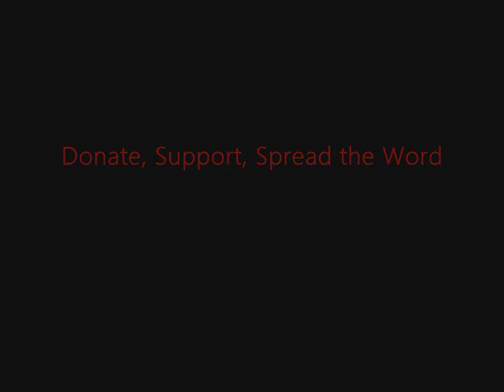FSRN Bali Practice of Shackling Mentally Ill still Common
Bali is usually associated with beautiful beaches and colorful/vibrant local culture, but there's a side of life on the island that tourists who flock there never see: people with mental illness held for years in chains, cages and even medieval stocks. The practice is known as pasung - literally 'stocks' - and it's common in Indonesia.   People are locked up by their own families, forced to eat, sleep and defecate in the same spot while their illness goes untreated. When one of Indonesia's leading psychiatrists, Dr Luh Suryani, discovered hundreds of patients like this, she decided to do something. FSRN's Rebecca Henschke went with her on one of her rounds in Karangasem in East Bali.